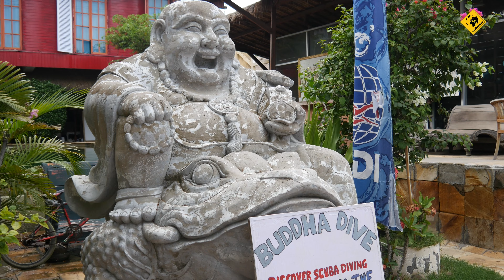Gili'den Görüntüler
Endonezya'nın tatil için en uygun adalarından Gili'den görüntüler.